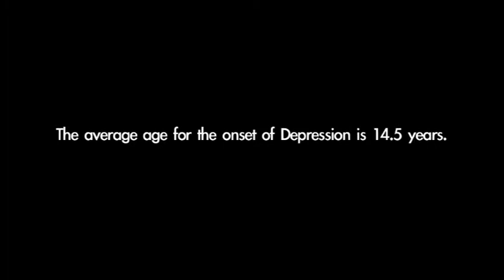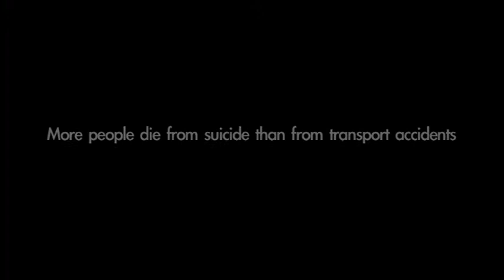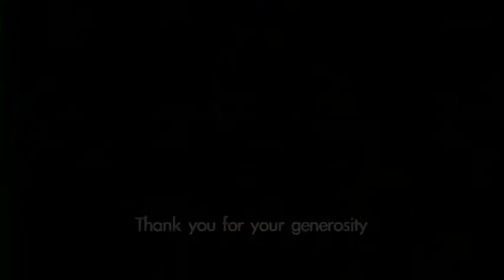Family of Depression - A world first investigation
Did you know there are more deaths from suicide with people from depression than there are road accidents? This is alarming and the Brain Dynamics Centre in their new study is trying to identify what makes people vunerable to depression.